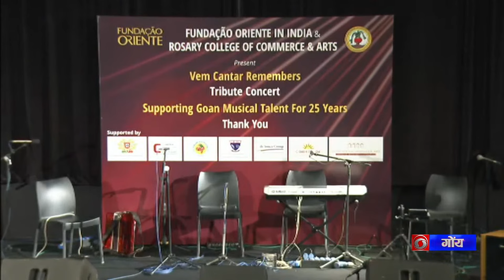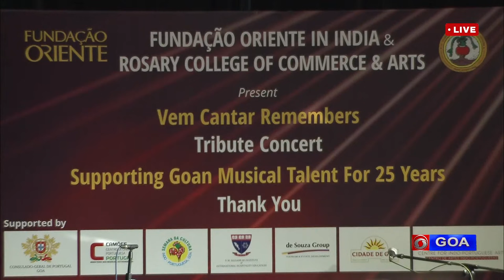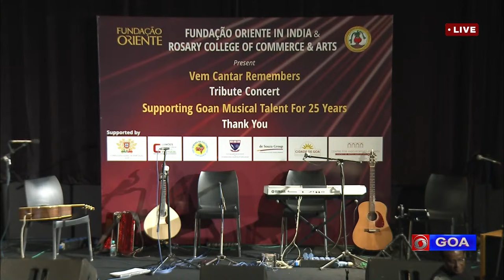Live - Vem Cantar Remember Tribute concert.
Tribute concert for the 25th anniversary of Vem Cantar with winners of the previous editions held at Entertainment Society of Goa on 23rd September 2023 from 5.30 pm 7.30 pm. The performers at the Vem Cantar Remember Tribute Concert include Ankitta do Rego, Cosme Araujo, Mia Coutinho, Sergio Martires, Sherwyn Correia, Poorita Vaz, Daniela Fernandes, Rhea Fernandes, Siddhart Cota, Karl Menezes, Rishona Gomes, Nadia Rebelo, Manuela Lobo, Vania Nunes, Swara and Shrusti Prabhudesai, Samairah Furtado, Tahira Rodrigues, Meenoshka Dias and Efigenia Miranda

"DD Goa" is the only one Konkani Satellite (GSAT-17, Freq-3860 MHz, SR-4.25 MSPS, FEC-3/4) and DTH (GSAT-15, DL Freq-11630V, SR-30MSPS, FEC-3/5) channels for Goa & Goans all over the world.

DTH Channel No.97(DD Free Dish) & Channel No1228(Dish TV)